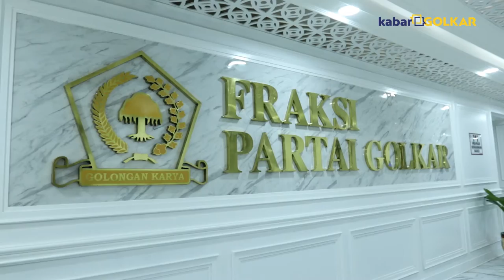POJOK PEMIKIRAN POLITISI GOLKAR || Dyah Roro Esti Anggota DPR RI Fraksi Partai Golkar Komisi VII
"Saya merasa betul-betul bisa berjuang dan memperjuangkan isu-isu yang menurut saya penting".-Dyah Roro Esti

"kalau kita bisa mencari kesempatan untuk berinovasi dalam hal ini ( industri teknologi ) kenapa tidak".-Dyah Roro Esti

Up close & Personal Dyah Roro Esti Anggota DPR RI Fraksi Partai Golkar Komisi VII